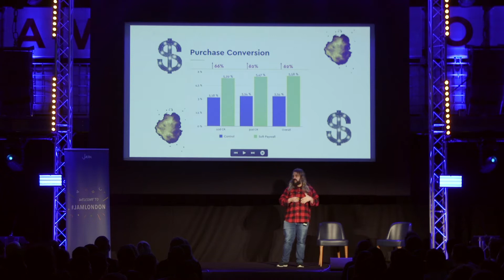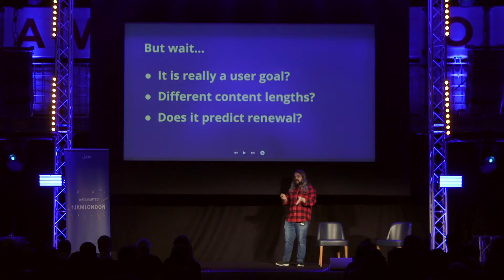🗜How to measure user retention? Ilya Blokh, Director of Product Management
😲 A metric that measures business value and user value? You definitely want to know which one it is.

This talk was a part of JAM London 2019, a 2-day product experience for makers from top companies around the world.

Learn more about Ilya below.

💙 In love with product? JAM is for you!

📝 Details of this talk

In this 7 minute lighting talk Ilya shares how Blinkist measures attention to deliver transformative value to users even if they only have two minutes.

😎 About Ilya

Ilya leads the Product Management team at Blinkist, building a product that helps people fit learning into their already busy lives. He is focused on shaping and leading a self-empowered team of PMs, while looking for new ways that Blinkist can inspire people to keep learning.

*** WHAT'S NEXT? ***

*** FOLLOW US***